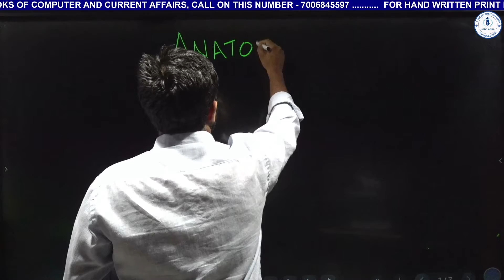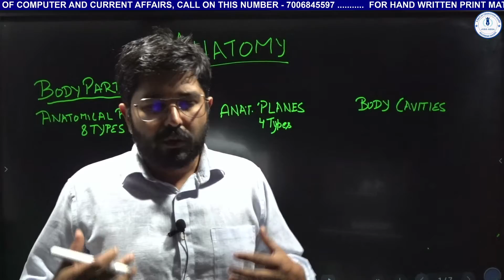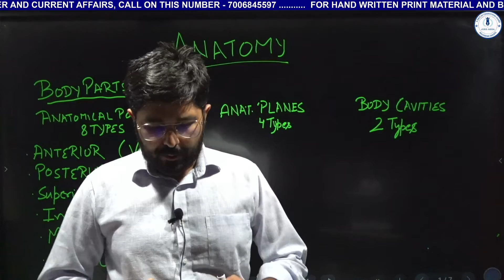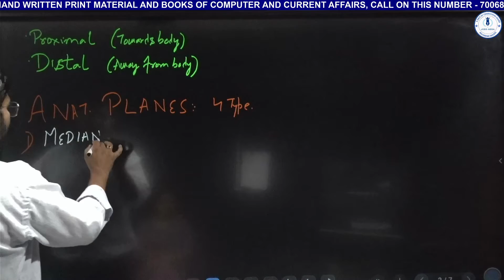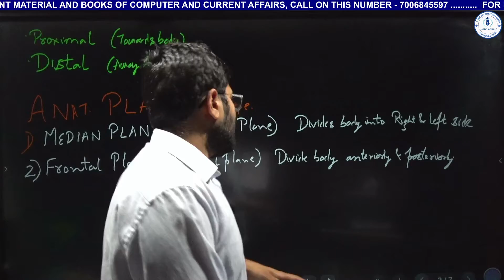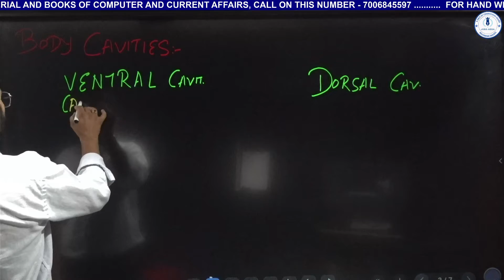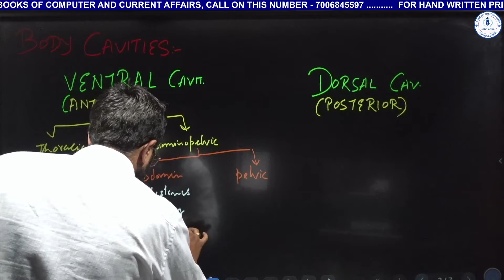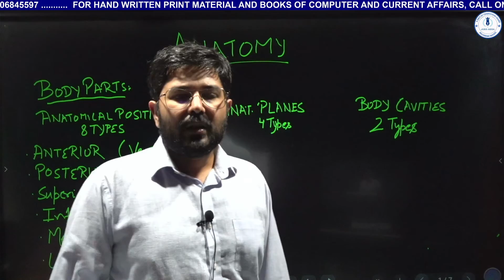Health & Medical | Anatomy | Lecture-1 | By Dr. K. Paul Singh | @JobsAdda786. ​ ​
Price Description of Live Course:

₹. 1499/- Per Course.
₹. 1999/- More than 1 Course (upto 3 Courses).